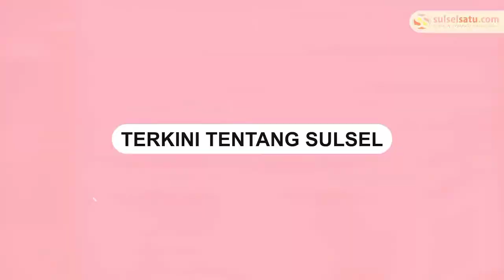Kuburan Puluhan Tahun Dibongkar, Mayat Dan Kain Kafan Tampak Utuh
Masyarakat di Kota Bima dihebohkan dengan kondisi mayat yang masih utuh saat dilakukan penggalian pada Kamis, (13/1).

Awal penemuan pada saat mayarakat sedang menggali
kuburan untuk seseorang yang Meninggal dunia.

Pada saat menggali masyarakat
 menemukan kuburan lama.

Masyarakat tersebut tidak mengetahui terdapat kuburan
lama lantaran sudah tidak ada batu nisannya.

Dalam video terlihat kain kafan mayat tersebut seperti masih baru.

Video tersebut dibagikan oleh akun Instagram Faktakamera pada Kamis (13/1)